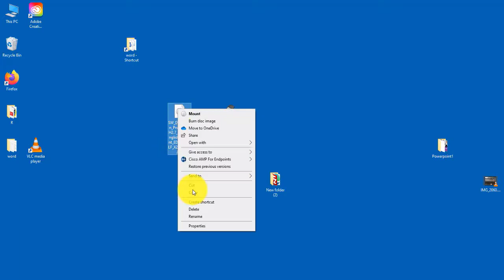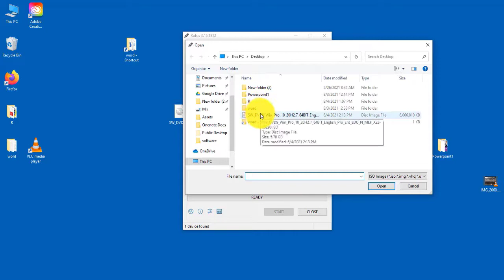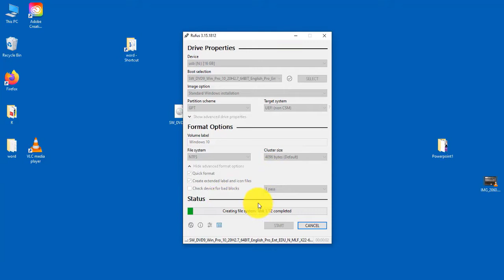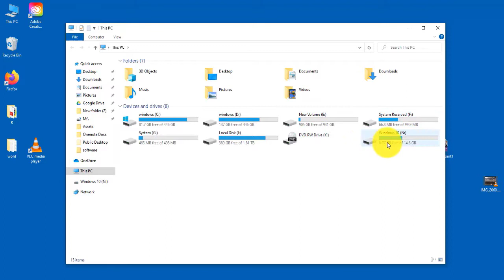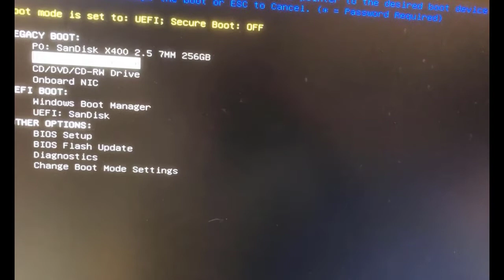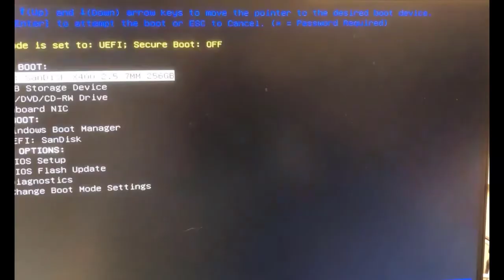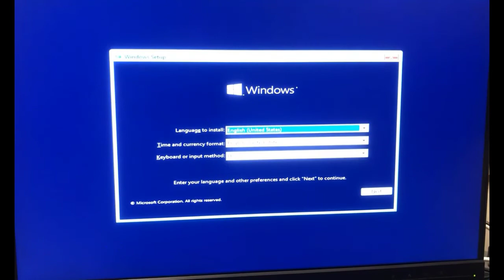How to create a bootable USB with rufus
I show you how to create a bootable USB drive with Windows 10 using RUFUS software. I show you step by step. I show you the bios configuration to boot up from the USB.